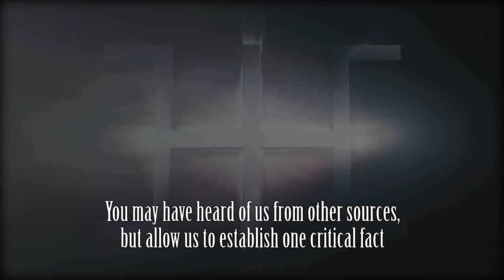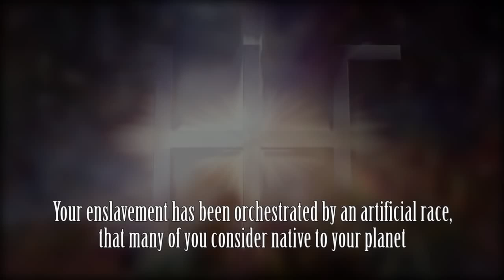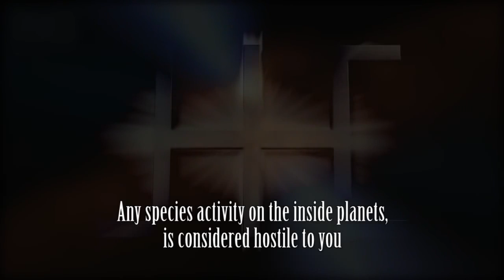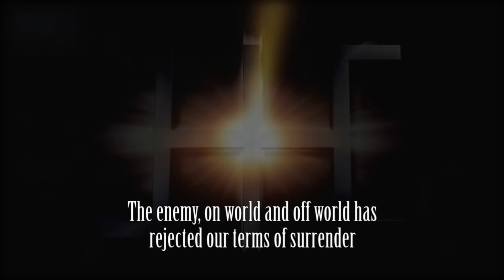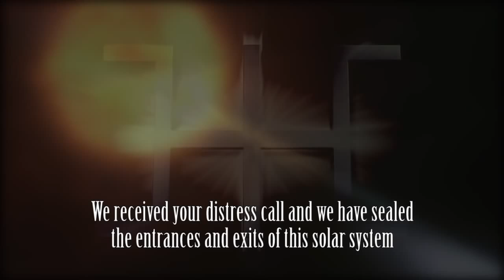Anonymous Andromeda Message to Humanity on Earth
* "Death Rises in the East, but the West has been infiltrated by Eastern agents, on all Levels" *
* We are All Anonymous by Default *